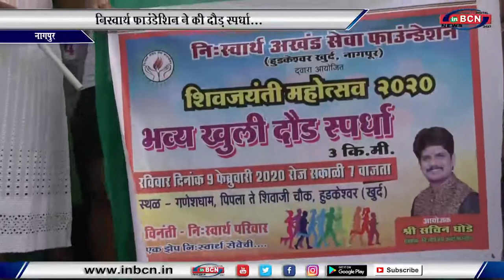नागपुर - निस्वार्थ फाउंडेशन ने की दौड़ स्पर्धा...INBCN NEWS